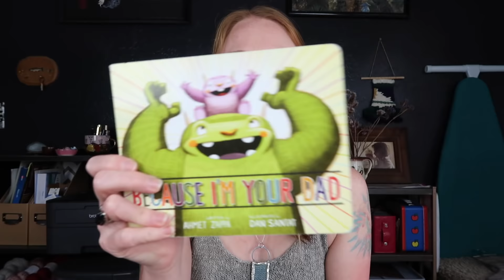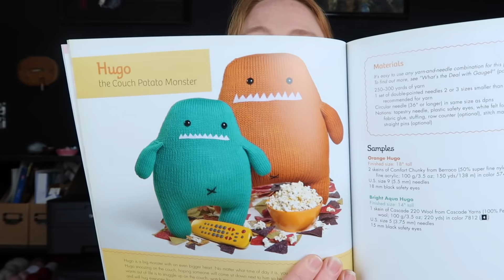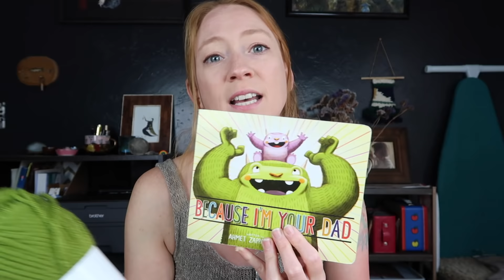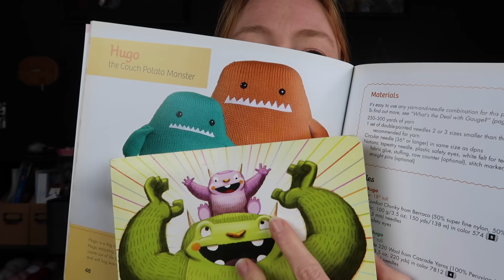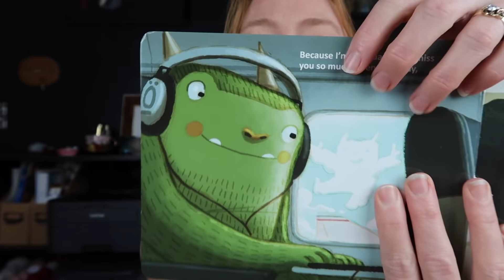Squirrel Pie Productions - Ep 100 - Transitions are Weird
Welcome to Squirrel Pie Productions, a knitting, spinning and sewing podcast, hosted by Tommi.

FO's

WIP's

SEWING

FAVORITES

Chevyrell's Stuff

xo